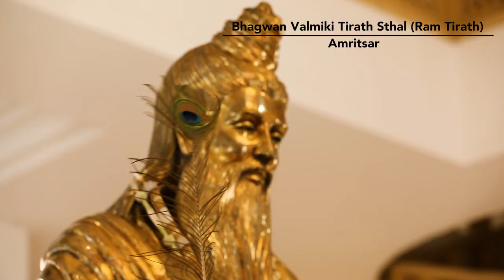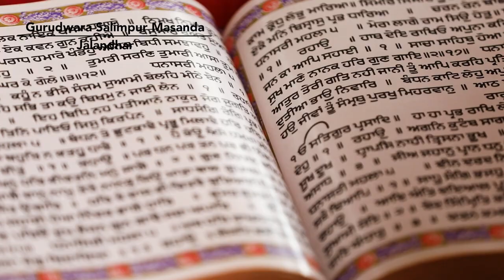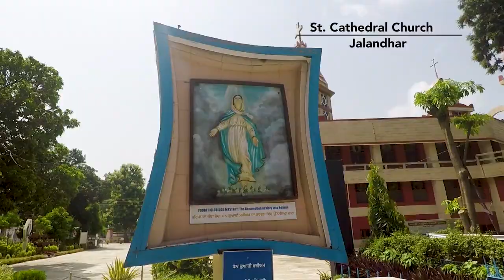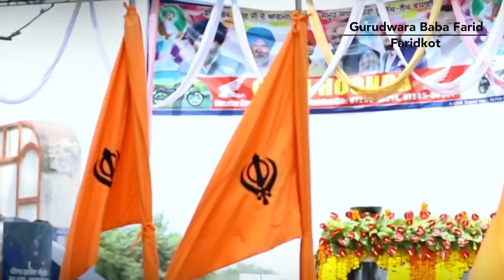RELIGIOUS CIRCUIT OF PUNJAB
Seek the divine amidst a holistic spiritual experience that is Punjab. Here dwells the soul of the humankind. Nurture the realm of the heart in a land that holds the power of true spirituality. Come, witness the real mystic experience in Punjab.